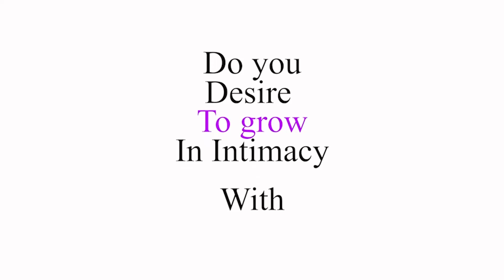POWERS OF PROSPERITY {PURPOSE} PRAYER HOUR DEVOTION || 17TH OCT 2022